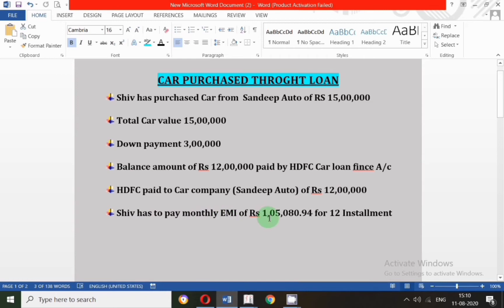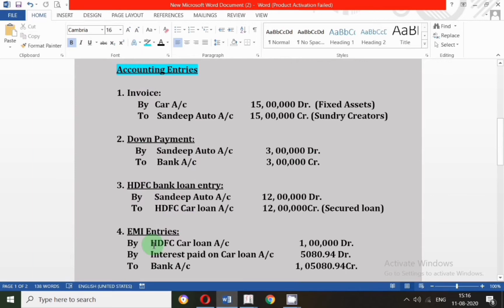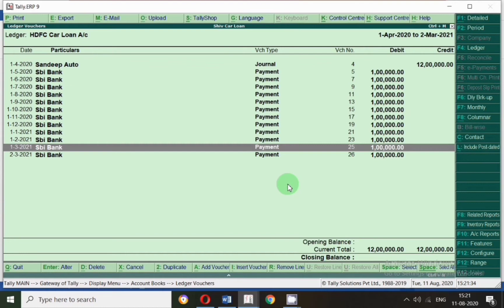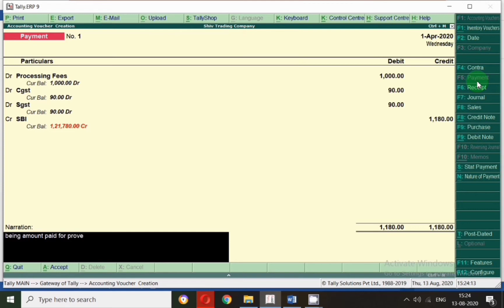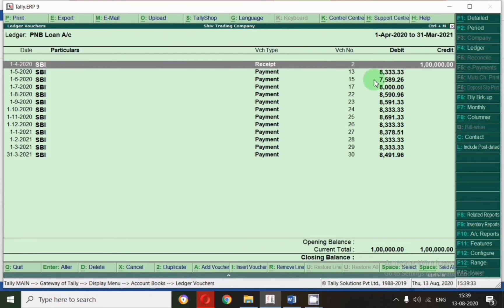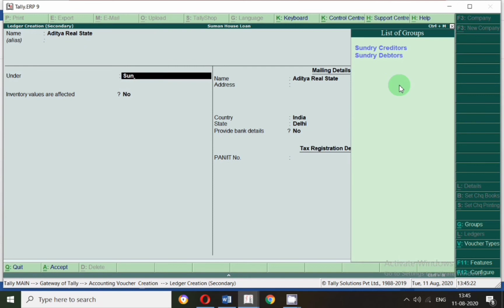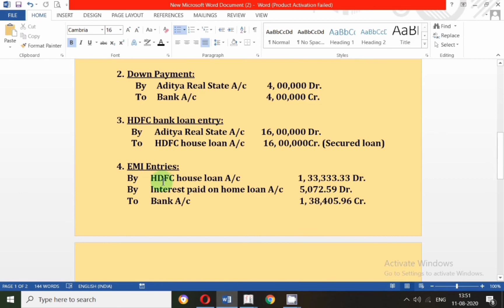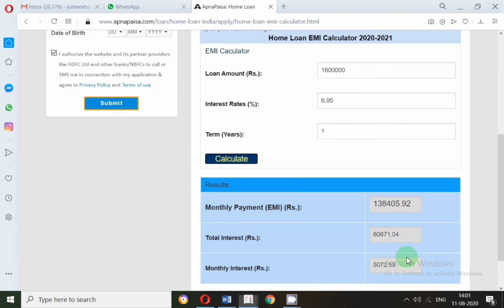All type of Bank loan entry in Tally l EMI calculation l loan installment entry